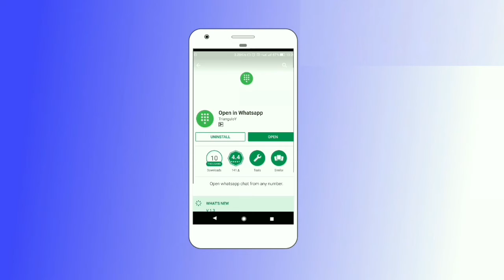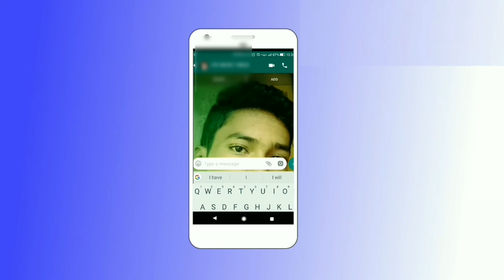How to know this number as a WhatsApp account without saving number-whatsapp